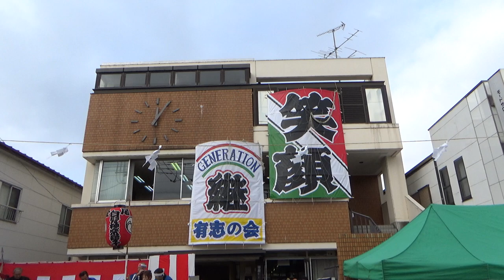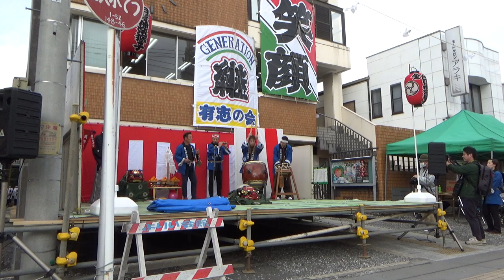【2023年11月5日】寄居秋まつり 2/5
埼玉県大里郡寄居町、宗像神社秋季例大祭。

0:13 常木の各町区の装飾やお囃子の様子(以下同)
1:04 宮本
2:35 本町
3:31 中町と茅町
4:58 栄町
7:53 寄居町金尾の白髭神楽獅子保存会の方々による秩父屋台囃子
10:15 同じく秩父音頭
15:27 各町区の巡行開始(※)
26:35 小前田は上町屋台囃子保存会の方々によるお囃子の披露

※…当初は「詳細は不明ながら、ポスターやチラシで事前の案内もあった武町は別の場所で山車と人形、纏の展示のみが行われており、巡行やお囃子の演奏もありませんでした。」と記していたのですが、寄居町の公式Facebookページによると修復工事のために今回のお祭りを工事後のお披露目としたそうで、当方が帰路に就いた後に展示前にて居囃子が行われていたようです。

매년 11월 첫째주 일요일과 그 전날에 열리는 "요리이 아키마쓰리" 동영상입니다. 이 축제는 8세기에 이 곳의 강이 자주 범람하였음으로 그 자연재해를 진혼하는 목적으로 그 당시의 사람들이 신을 모시고 봉헌한 신사의 추기 제례이며, 에도시대 때에는 이미 지금과 같은 형식으로 이 축제가 시작되어 있었다고 합니다.

這是每年11月第一個週日和前一天舉行的「寄居秋祭」的影片。這個祭典是神社的秋季例大祭，是為8世紀流經小鎮的河流頻繁氾濫而舉行的安魂曲，據說這個祭典在江戶時代就已經開始形成現在的形式。

Yorii Autumn Festival @Yorii Town, Ōsato District, Saitama Prefecture, Japan. November 5th, 2023